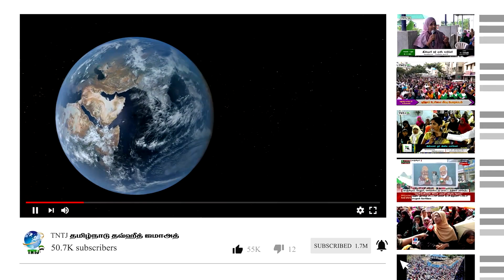குர்பானி எதற்கு.? ஏன்.? யாருக்கு.?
குர்பானியின் சட்டங்கள் - பாகம்-01

உரை : சகோ. செ.அ. முஹம்மது  முஹம்மது ஒலி - மாநிலச் செயலாளர், TNTJ

இடம் : TNTJ மாநிலத் தலைமையகம் மண்ணடி வடசென்னை